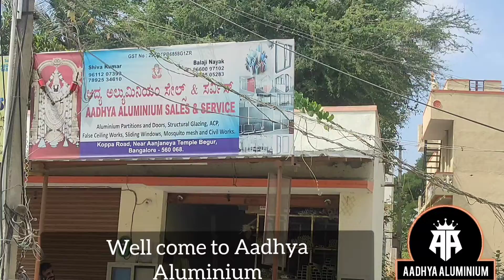ss railings 10 mm toughened glass fitting#bolcony ss railing glass fitting#railings glass.